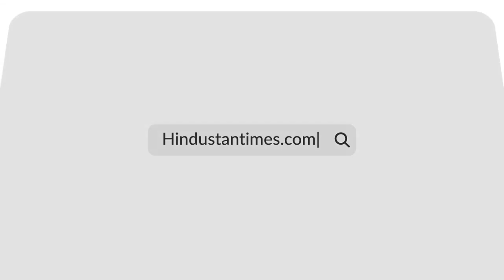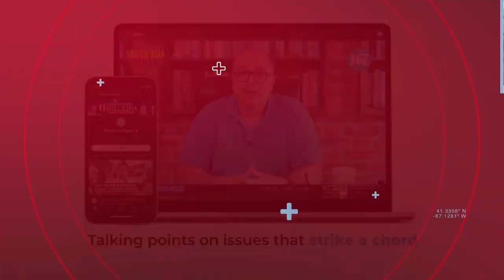Arab Nation's Ramzan Warning To Israel